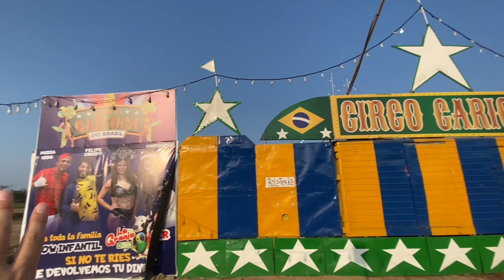Chocaron mi Carro y así Quedó 😱